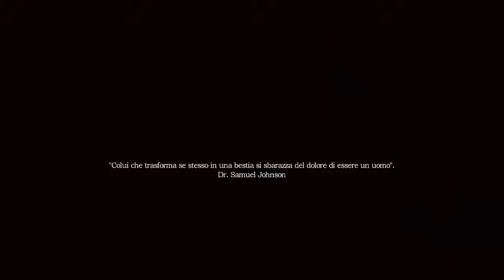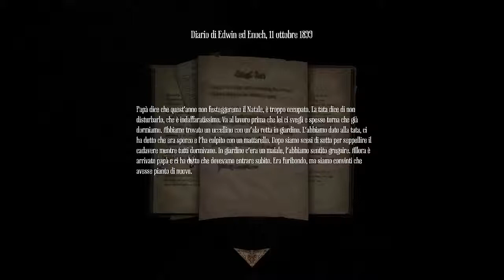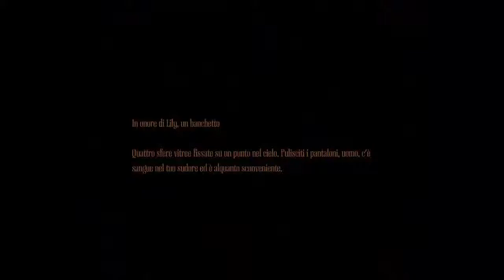Amnesia a Machine for Pigs #1 Video con StrongPlayer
ecco ragazzi un nuovo video horror con strongplayer96 spero che vi piaccia